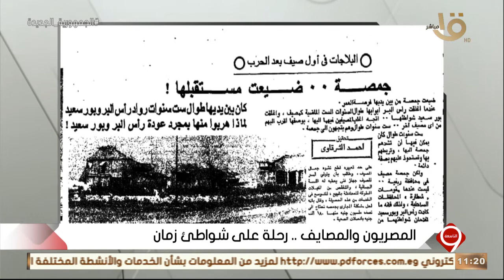التاسعة | جمصة: ضيعت مستقبلها ! التفاصيل مع الكاتب المؤرخ محمد توفيق